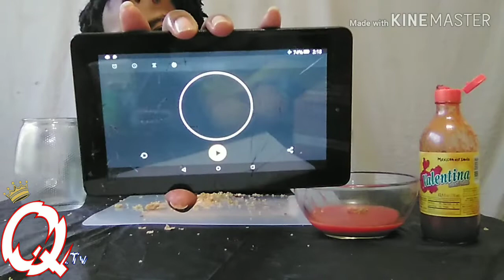Bloveslife 20 chicken leg challenge🍗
⏬simple👍🏾🕶️

⏬ KingQtv shirt😎

⏬ kingQ logo